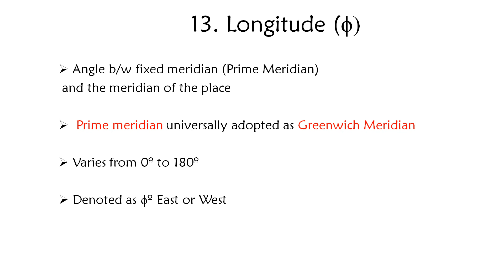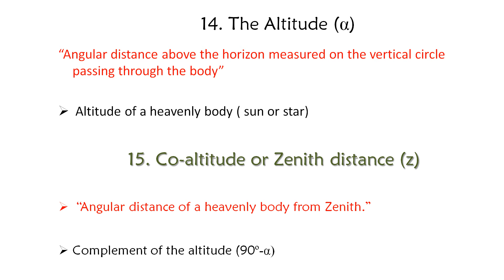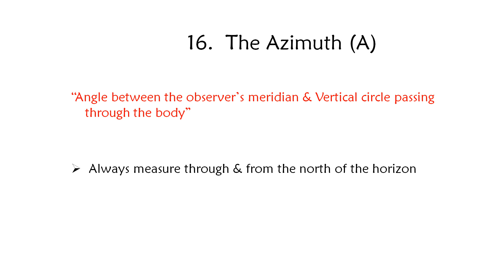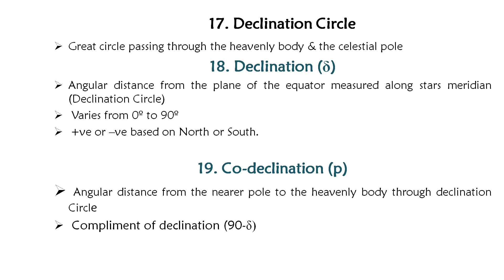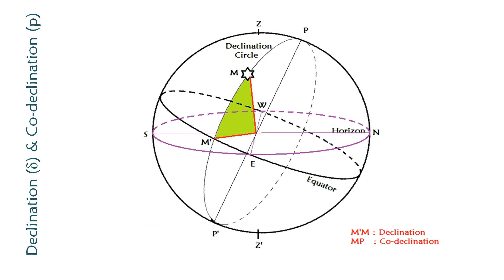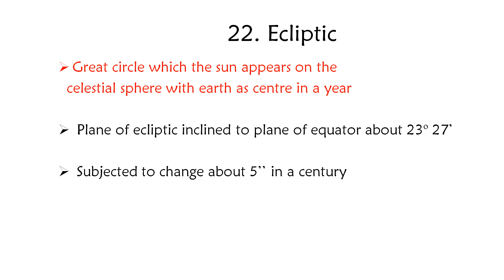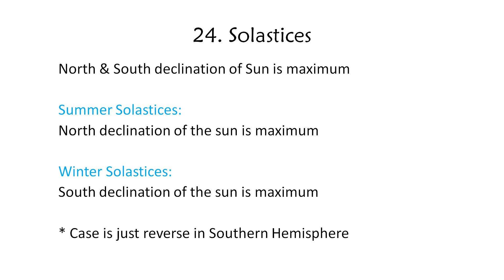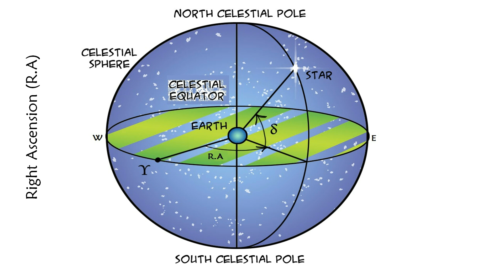Terms used in Astronomical Surveying Part 2 l Explained in malayalam l മലയാളത്തിൽ വിശദീകരണം l KPSC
1) Civil Engineering: Conventional and Objective Type (2018-19 Session) Paperback

2) PSC PREVIOUS QUESTIONS AND ANSWERS IN CIVIL ENGINEERING Paperback

3) PSC PREVIOUS QUESTION AND ANSWERS IN CIVIL ENGINEERING

4) Kerala PSC Overseer Grade III Assistant Engineers Civil Exam Book | PSC Previous Year Solved Question Paper & Study Material Book Paperback

5) Previous year question papers with detailed solution- For Diploma/ITI PSU exams Paperback

6) Objective Type Questions & Answers in Civil Engineering For Competitions & Interviews

7) Objective Type for All Types of Examinations & Interviews

8) Civil Engineering (O.T.) (Objective Type) Paperback

9) SSC-JE 2019 Topicwise Objective Detailed Solution

10) For engineering books

Terms used in Astronomical Surveying l Explained in malayalam l മലയാളത്തിൽ വിശദീകരണം l Kerala PSC